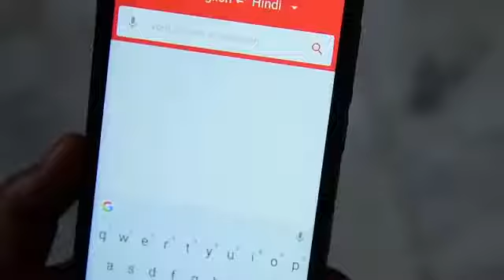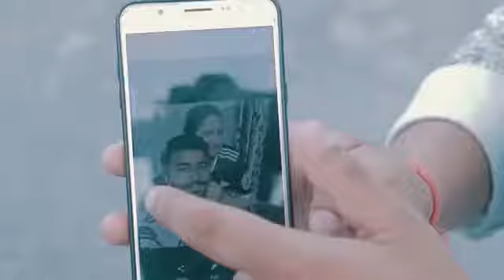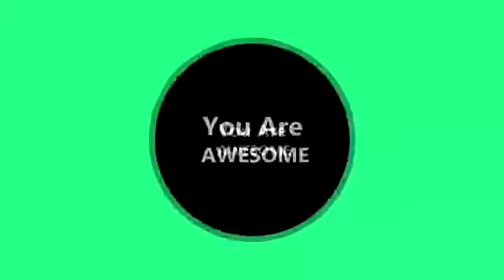English Guy Vs Desi Guy When Your Friend Takes Your Crush Vine Amit Bhadana